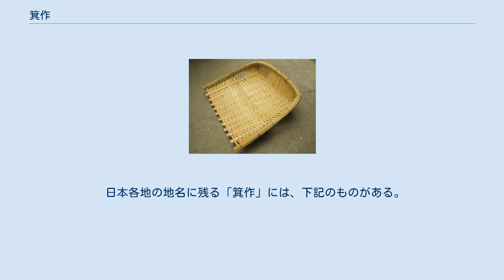箕作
箕作が製造する箕（み）。
 箕作（みつくり）は、日本において、箕（み）をつくることを生業とした者の総称である。
補修を行う者を箕直（みなおし）と呼ぶ。
 日本での「箕」の使用は古く、唐古・鍵遺跡（奈良県磯城郡田原本町大字唐古および大字鍵）から、弥生時代前期初頭（紀元前8世紀ころ）のものが完全出土している。
「箕」は、平安時代、934年（承平4年）前後に成立した漢和辞書『和名類聚抄』では、『説文解字』（紀元100年）を引用し、「米などの穀物を簸て殻、塵などを分け除く器」（「米などの穀物をふるって殻・塵などを分けて除去するための器」の意）と説明している。
そのような本来の目的のために「箕」を使用することを示す動詞は、「簸る」（ひる）である。
 「箕」の製造および補修には、熟練した特殊技術を必要とするため、専門の製造業者「箕作」、あるいは補修業者「箕直」の存在が不可欠であった。
製造あるいは補修を生業とし、稲作等の農業を営む村落を訪問し、注文をとって業務を行っていたのが「箕作」、「箕直」と呼ばれる人々であった。
室町時代、15世紀末の1494年（明応3年）に編纂された『三十二番職人歌合』には、「いやしき身なる者」として、シキミを行商する「しきみ売」（樒売）とともに「箕つくり」として紹介され、描かれている。
 江戸時代、1712年（正徳2年）前後に完成『和漢三才図会』では、「箕」は「塵取」のようなものである、と異なる定義がされている。
その上で、同書では「箕」のうちの「米を簸る箕」の産地は「泉州上村」（和泉国和泉郡池田荘上村、現在の大阪府和泉市池上町あたり）であるとしている。
同書によれば、原材料は、楮（コウゾ）、筱竹（メダケ）、藤蔓（フジのつる）であるという。
元禄年間（1688年 - 1704年）に、下総国匝瑳郡木積村（現在の千葉県匝瑳市木積）で、孟宗竹（モウソウチク）、篠竹（シノダケ）とフジを使用した「化粧箕」と呼ばれる「藤箕」（ふじみ）の製造が始まったとされている。
当時、同地域での「藤箕」の箕作技術は定評があり、「木積の藤箕」の商圏は関東一円であったという。
 埼玉県入間郡毛呂山町葛貫には、1960年ころ（昭和30年代）までは「桜箕」（さくらみ）の箕作技術が現存しており、農家が兼業で製造していた。
1994年（平成6年）、民族文化映像研究所（代表姫田忠義）が同地に残る数少ない「箕作」に取材し、中篇ドキュメンタリー映画『埼玉の箕づくり 毛呂山町葛貫の桜箕』（監督:柴田昌平）を製作した。
同地の桜（サクラ）の樹皮と篠竹（メダケ）を使用したものである。
前述の「木積の藤箕」の箕作技術が現存しており、2009年（平成21年）3月11日、「木積の藤箕製作技術」として国の重要無形民俗文化財に指定された。
同文化財の保護団体は「木積箕づくり保存会」。
鹿児島県日置市大字日吉町日置字柿之谷には、キンチク（ホウライチク）、山桜（ヤマザクラ）の皮、枇杷（ビワ）の木、大葛藤（オオツヅラフジ）を使用する箕作技術が伝えられている。
岩手県二戸郡一戸町面岸には、ニギョウ（サルナシ）の皮を使用する箕作技術が伝えられている。
富山県氷見市大字論田・熊無には、矢竹（ヤダケ）、漆（ウルシ）、フジの皮、サクラの皮を使用する箕作技術が伝えられている。
青森県中津軽郡西目屋村には、板屋楓（イタヤカエデ）を使用する箕作技術が伝えられている。
いずれも山深い地形の小さな集落に伝わる技術であり、山の文化であるとみなされている。
 日本各地の地名に残る「箕作」には、下記のものがある。